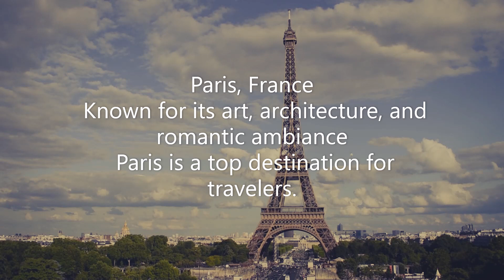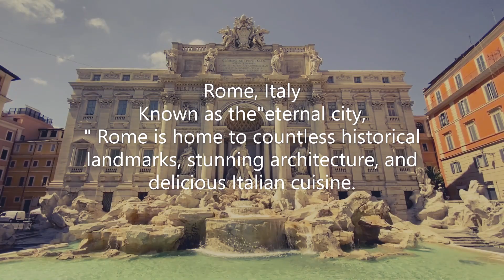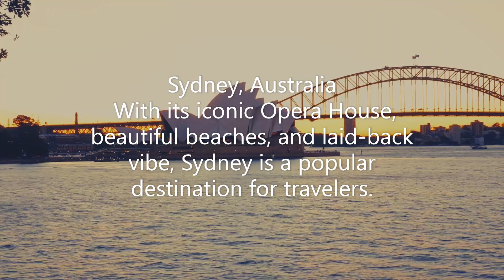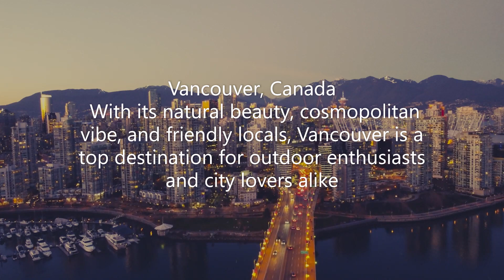Top ten best place to visit.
Ten popular destinations to visit based on their cultural, historical, and natural attraction.